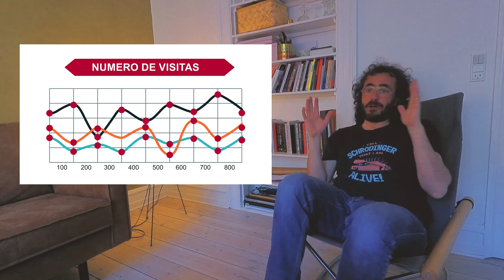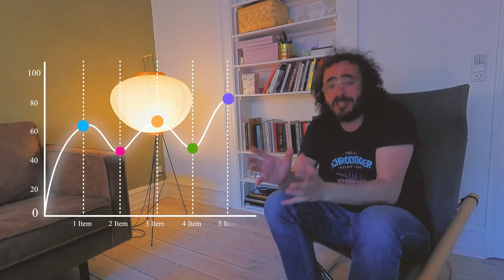Alex Argemí - What The Física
"Nuevo canal de divulgación científica, física y mucho más sin intermediarios, a través de Youtube

Es un espacio para compartir conocimiento de forma amena y accesible. Una herramienta que permite un acceso directo a contenido científico diverso e innovador proporcionado directamente por el personal investigador.

¡Desde lo infinitamente pequeño a lo infinitamente grande! "

Si quieres saber más acerca de la charla de hoy, deja tus dudas en los comentarios. Los resolveremos en la mesa redonda del viernes 29/4 a las 12:00 en la siguiente sala de Zoom: